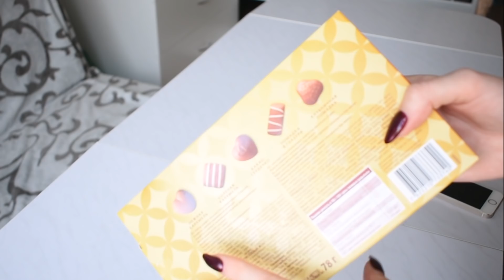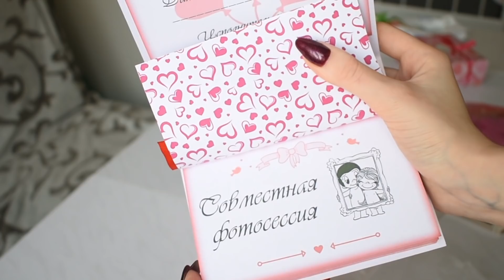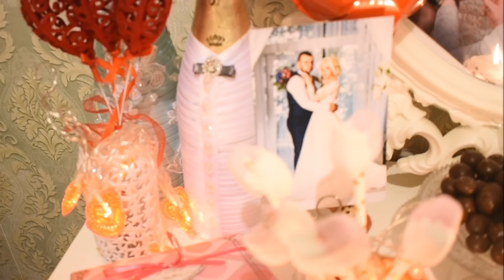Идея для романтического вечера дома♥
Наше 14 февраля 2018.